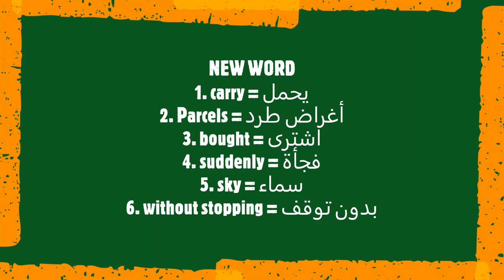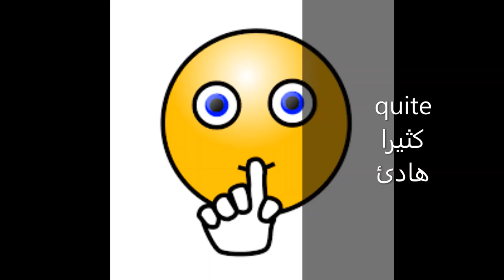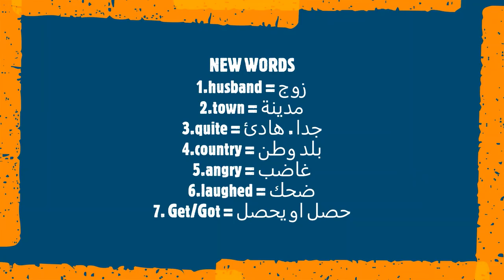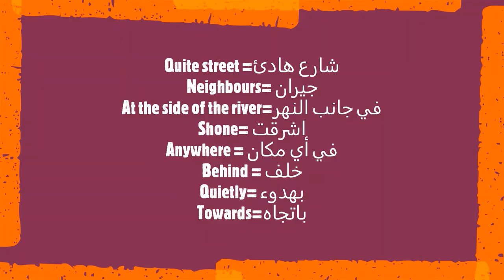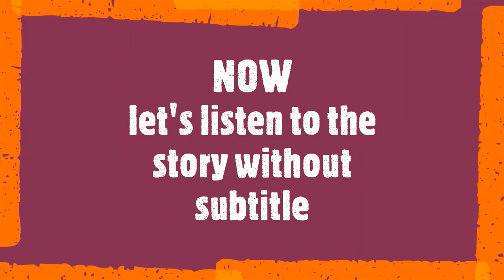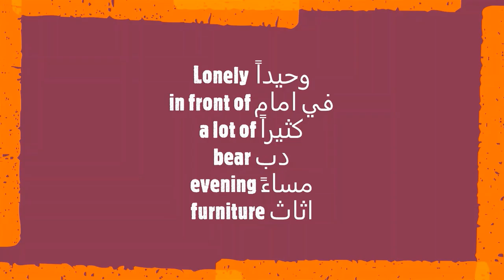سيجعلك تحفظ و تتحدث اللغة الانجليزية من اول مرة - تعلم اللغة الانجليزية بسهولة بالصوت و الصورة